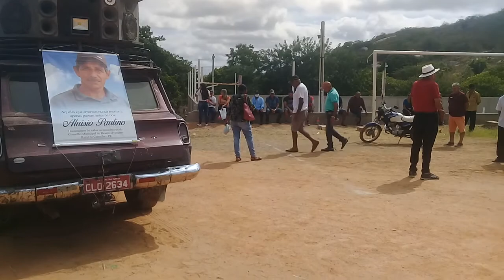Missa do vaqueiro, da comunidade do jardim.